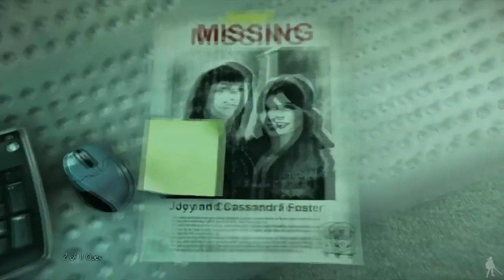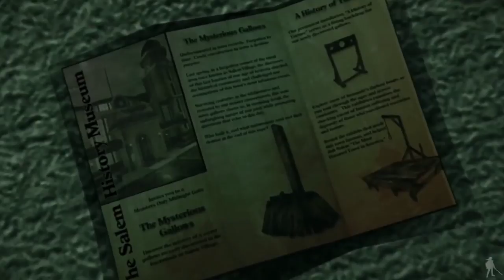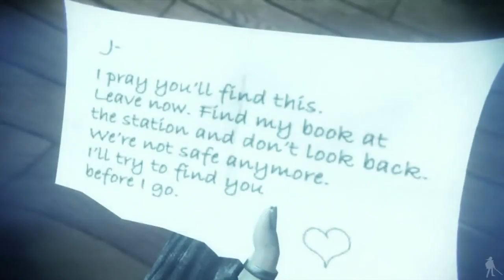Murdered Soul Suspect The Movie HD 2018